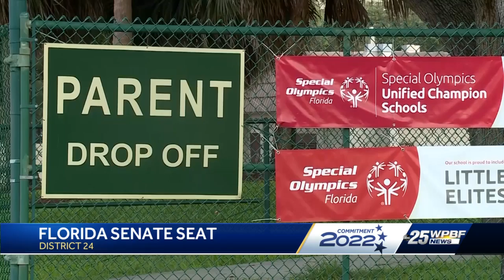Florida State Senate District 24: Gun safety, drugs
Incumbent State Sen. Bobby Powell and Republican challenger Eri Ankner discuss gun safety and drugs ahead of the general election on Nov. 8.